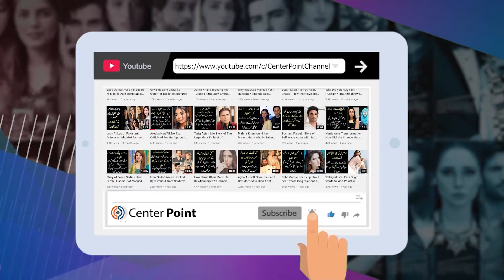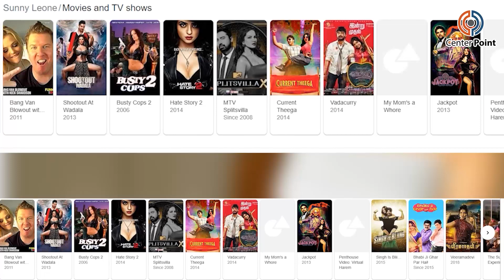ٰSunny Leone Ne Maazi Mein Kiye Gaye Kaam Per Sharmindagi Ka Izhaar Kar Diya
Bollywood supermodel and actress Sunny Leone has expressed embarrassment over one of her professional work done in the past. She made the remarks during a trailer for a comedy show for the OTT platform.

She can be heard saying that I am Sunny Leone and you know me from my past work. She also said that she was ashamed of his past work.